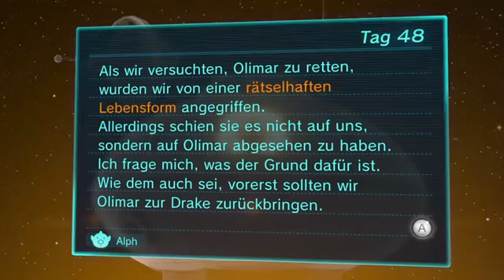Lets Play PIKMIN 3 Deutsch Part 61 German Walkthrough Gameplay 1080p